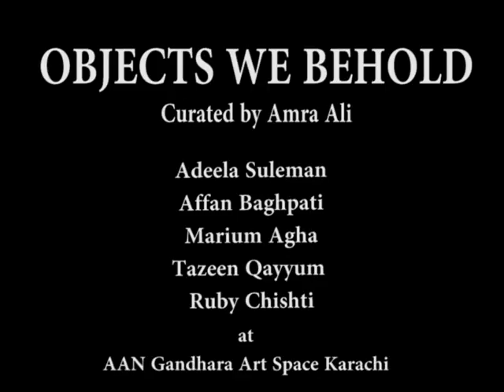Objects We Behold Curated by Amra Ali at AAN Gandhara Art Space Karachi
Artists: Adeela Suleman, Affan Baghpati, Marium Agha, Tazeen Qayyum and Ruby Chisti